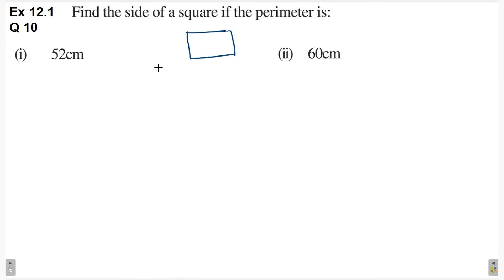Q 10 | Ex 11.1 | Class 6 | Perimeter And Area | Chapter 11 | PSEB | Maths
Find the perimeter of rectangle. Find the area of rectangle. Find the perimeter of square. Find the area of square.
What is Perimeter and area of any figure - rectangle, triangle, square, pentagon, regular hexagon. circumference of circle.
Question 10 Exercise 11.1 Perimeter And Area Chapter 11 PSEB Maths Mathematics
ex 11.1 ex11.1 exercise11.1 Q10

maths mathematics math education mathskills  mathstudent mathmemes mathteacher algebra school mathproblems calculus study memes mathstudents  mathematical mathsmemes english mathisfun engineering learning mathematicians facts mathjokes  mathstutor  exam  mathematic mathstricks  teacher  India mathsisfun   trigonometry  knowledge  quiz class ssc mathsproblems mathsquiz  mathtricks    lovemath   mathstations  mathtutor geometry mathsfun mathclass  mathpuzzle mathsnotes mathfacts   mathteachers mathsforlife  brainteasers student     Class6 EnglishMedium punjabimedium punjabi english medium NCERT CBSE PSEB
students coaching tutorial method tuition homework